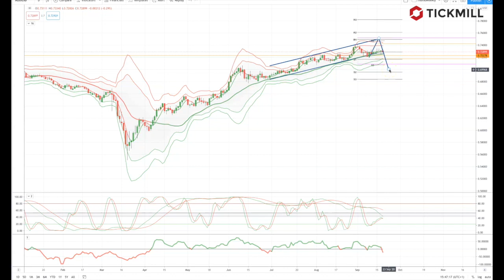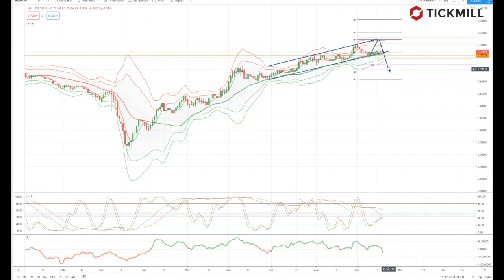Tickmill Weekly Market Outlook - 21.09.20